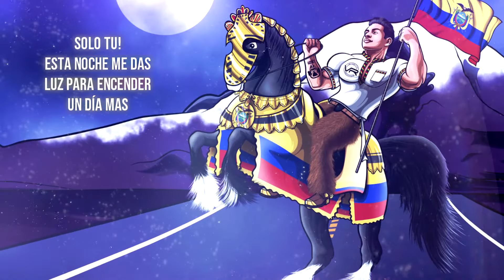Jimix Vendetta Ft. Don Medardo y sus Players - Solo tu (Lyrics, Letra)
Canción del álbum a mi lindo Ecuador, Sentimiento Riobambeño.
Música tradicional ecuatoriana remasterizada por Jimix Vendetta en diversos subgeneros musicales de la electrónica.

♫ Escucha mis canciones disponibles en: Spotify, iTunes, Google Play, Amazon, Deezer